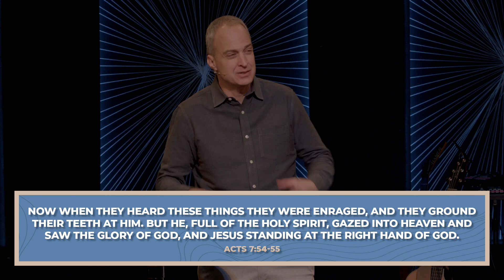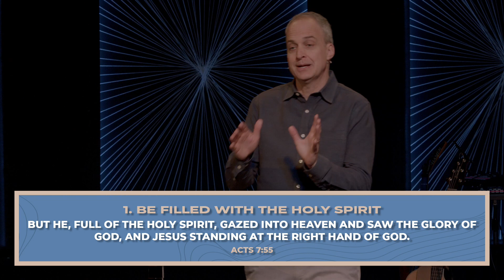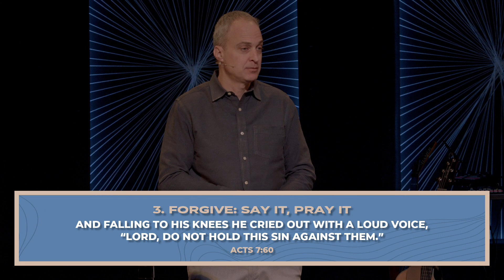Forgiving the Worst - CEFC Livestream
We are so glad that you are choosing to worship with us today!